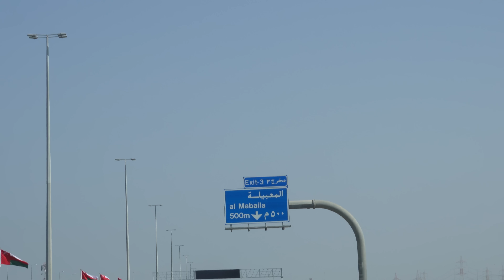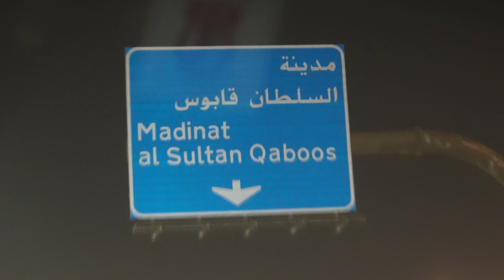ТЫ ТОЧНО ЗАХОЧЕШЬ СЮДА ПРИЕХАТЬ! Султанат Оман. Куда инвестируют арабы и весь мир?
⭕️ Встречайте - новый БУМ на рынке инвестиций в недвижимость - ОМАН. Свежий выпуск о рынке недвижимости нет, не в Дубае! Ролик о стране, про которую вы вряд ли слышали. Но поверьте, вы должны о ней знать. Ведь прогнозы и перспективы у этой страны - фантастические.

🔵Я вам расскажу про страну, которая предлагает более низкий порог входа, льготные условия и значительно меньшую конкуренцию на рынке аренды в сравнении с ОАЭ

🏘️Рассмотрим, чем интересен Оман для инвесторов и какие перспективные направления на рынке недвижимости уже представлены в султанате и многое другое, что интересует вас!

О КАНАЛЕ: Привет, меня зовут Зубик Виктор. Я предприниматель, резидент Сколково и владелец компании Smarent, в управлении которой находится 250+ жилых объектов.

Таймкоды:
00:00 - Вступление
1:52 -  Денис Хаджимуратов рассказывает о приятных особенностях Омана
6:18 - Рассказ о проекте
8:04 - Обзор объекта на местности и макет
11:35 -  Почему проект очень выгодный? О локации, ценах, брендах этого проекта
16:14 -  Планировка будущих квартир и первые их покупатели
19:56 - Минусы и риски данного проекта
20:23 - Дальнейшее развитие этого проекта
25:05 - Итоги